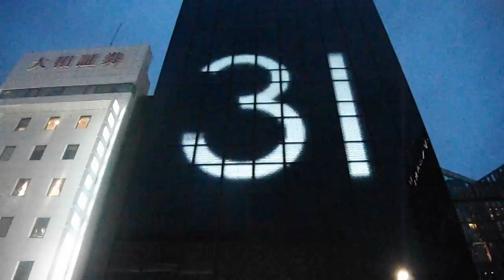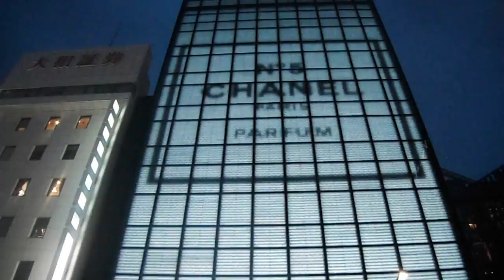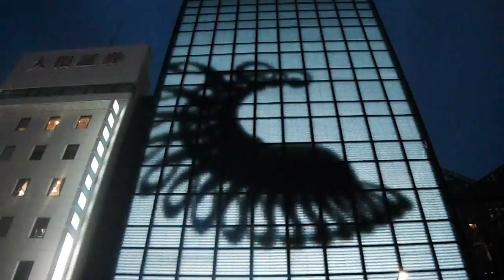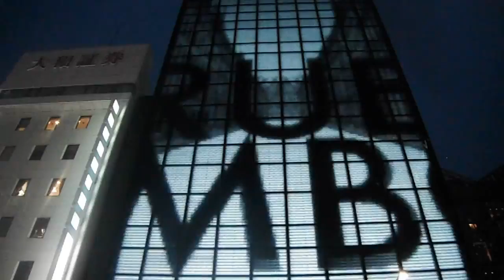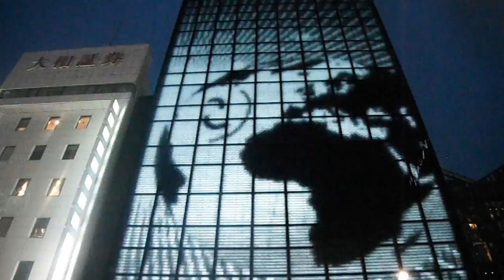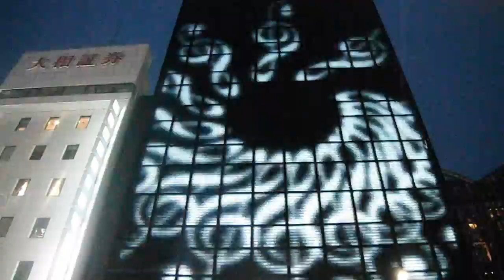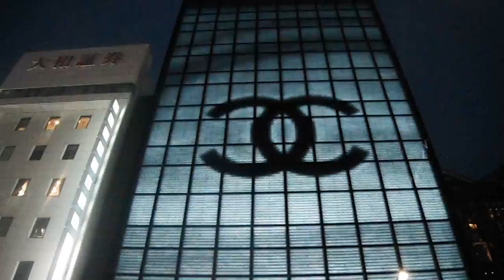DSCF0155銀座シャネル20150609外壁イルミネーション